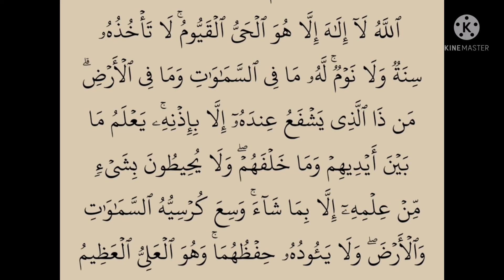ousianou Conteh in the Gambia 🇬🇲 aba Muslim